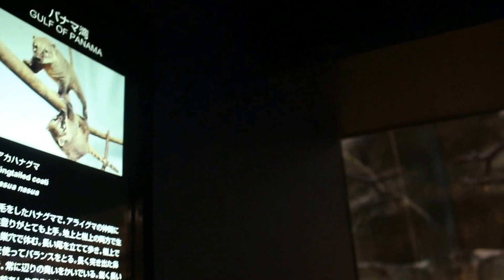【大阪：海遊館2016】7/10（日） 世界最大級の水族館！1/2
Wikipedia
大阪市港区天保山。
1990年に開館した。
（環太平洋火山帯）と（環太平洋生命帯）をコンセプトにしている。
巨大水槽で環太平洋の海を再現し、従来の水族館の印象を劇的に変えた施設である。
屋内水槽の規模に関しては世界でも上位五指に入るほどの世界最大級の水族館である。